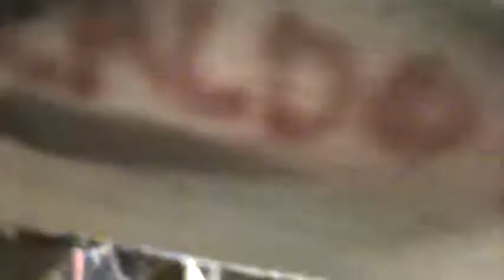Semi Local Forcast @cesspoolcastle sept29th,2019